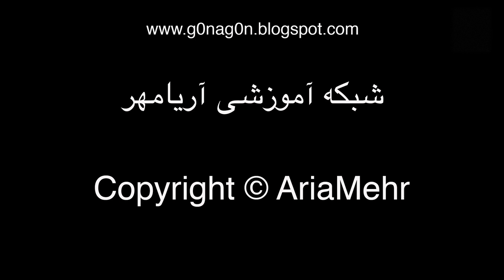How To Peel an Onion Super Fast - آموزش سریع پوست کندن پیاز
در این ویدئو به شما آموزش میدم تا چگونه در کوتاهترین زمان ممکن یک پیاز رو پوست بکنین .